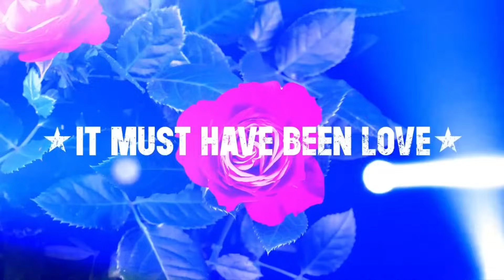Per Gessle: Roxette Returns In 2025 With Lena Philipsson - News Breakfaat / Australia May 2nd, 2024